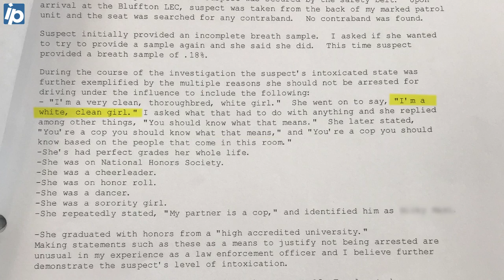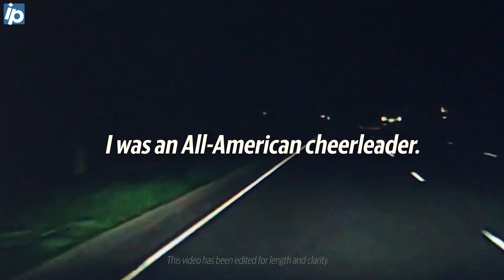'I'm a pretty girl:' SC woman arrested for DUI pleads to officer to let her go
A 32-year-old Bluffton, S.C. woman was arrested by a Bluffton police officer after speeding through a four-way stop and then failing a sobriety test. She begged the officer not to arrest her, saying she was a cheerleader, a good student and "a pretty girl."

Video by Bluffton Police Department, produced by Ashley Jean Reese / The Island Packet